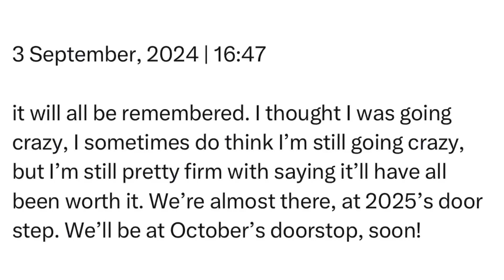Tuesday | 3 September, 2024 | 16:47